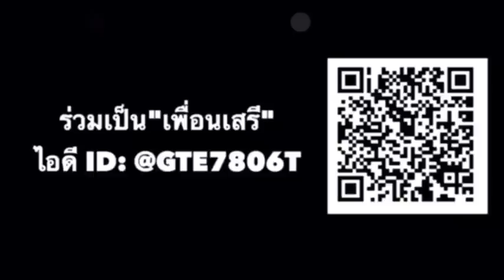ตอนที่ 22 รับผิดชอบคดีตัดไม้ทำลายป่า-ทุจริตศูนย์ปราบปรามการโจรกรรมรถ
สัมภาษณ์พิเศษ พล ต อ เสรีพิศุทธ์ เตมียาเวส  ตอนที่ 22  รับผิดชอบคดีตัดไม้ทำลายป่า-ทุจริตศูนย์ปราบปรามการโจรกรรมรถ